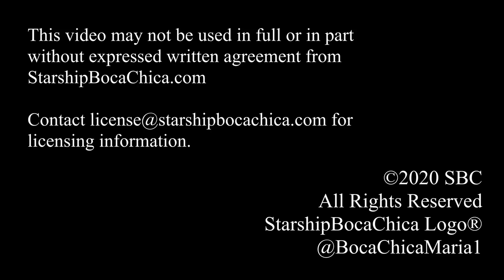2020 10 16 SN8 Set for Static Fire and Cooler Weather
Maria checks in after the Wet Dress Rehearsal on Wednesday and Thursday. Friday night was cancelled.  It's getting more and more difficult to see past the growing fence lines. This is going to require more equipment!  Please consider joining if even for a short time.

Road closures are scheduled for tomorrow 10/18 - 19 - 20.  Static fire is a distinct possibility.

Our web site is still under construction: starshipbocachica.com

Jane Steele
Jamal Howard.
Tom Hartger
Roy Epp
David Falk
SWA Pilot
RUSSELL FULLER HILL
Martin Vandenbroek
Katie Dog
Jonathon Duhon
quietssstorm
Rick Strickland
Mike Silburn
Graham Topham
Peter Weuffen
Michael Marke
Mike Gossett
Chuck Hanson
MikeL
Mike and Marilyn Warren
Frank Simonalle
FoodQueen1
Jose E. Lopez
Chuck Holverson

Chapters
00:00 SN8 on Sub-Orbital Launch Stand A
02:22 Sub-Orbital Launch Stand B
02:41 Production Complex
04:30 Work on Stands A & B
05:39 SN8 Side Scan
07:43 Night Shift look-around

05.00 Tiptoe Out the Back